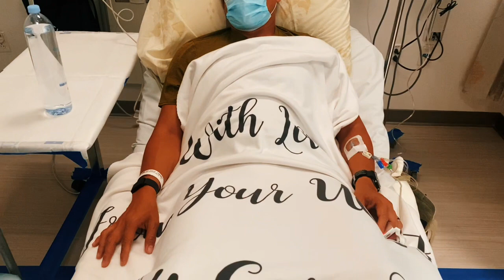Lessons from Loss: A Pet and a Man's Final Reflections